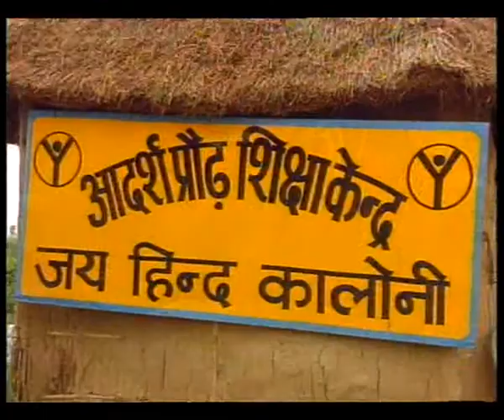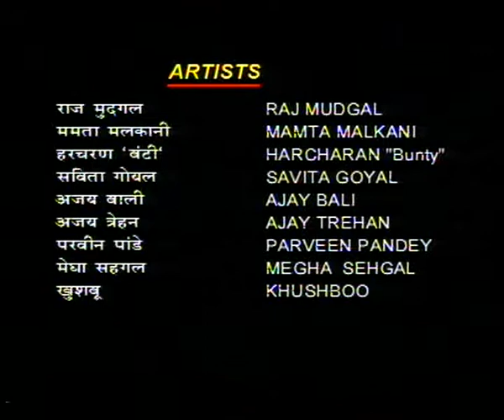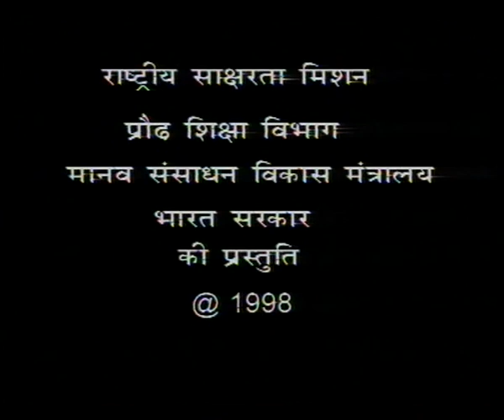AAWAZ EP 6